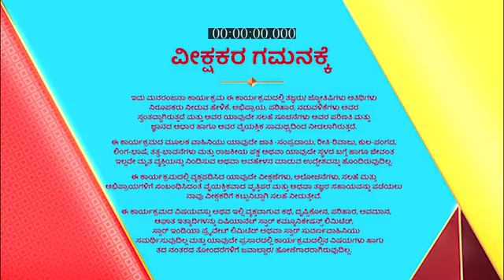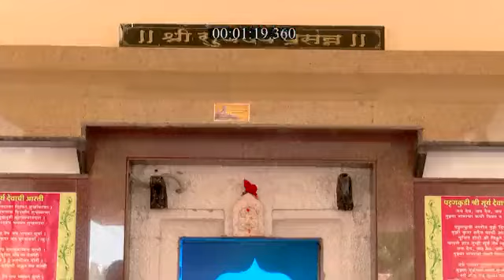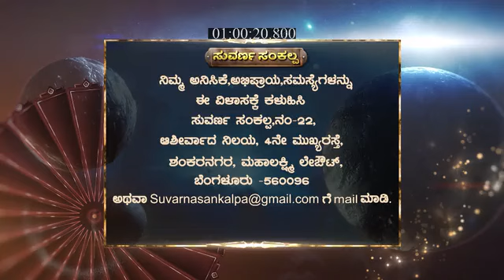Suvarna_Sankalp_S1_E290_EPISODE_Reference_only.mp4